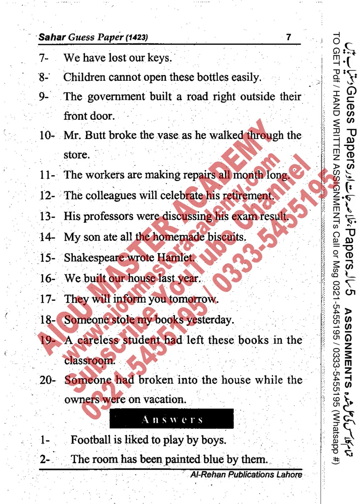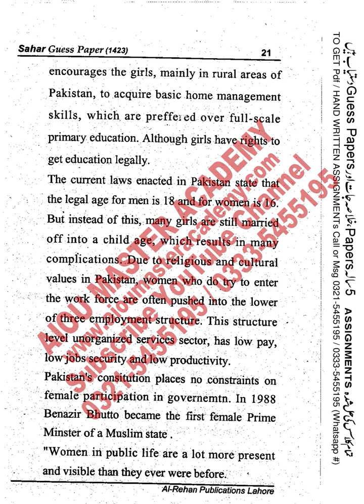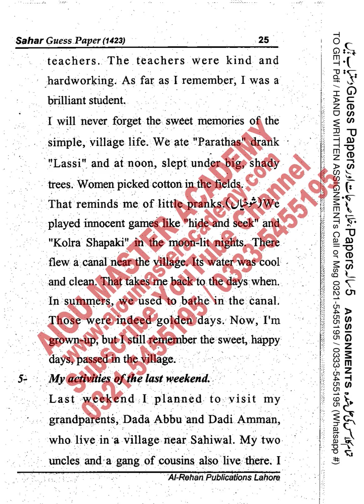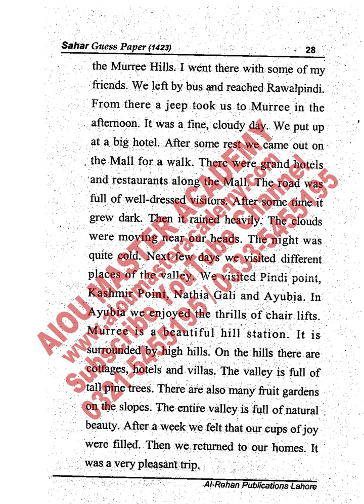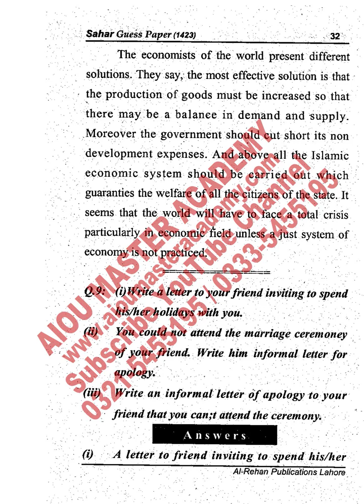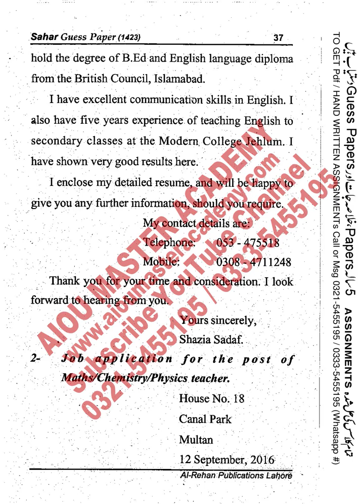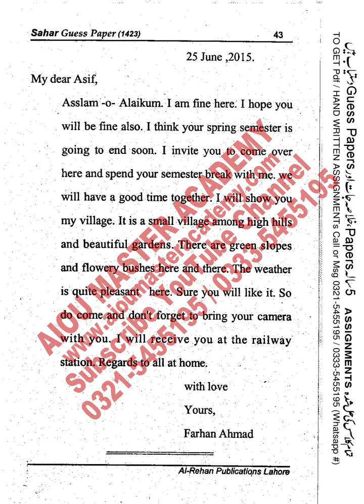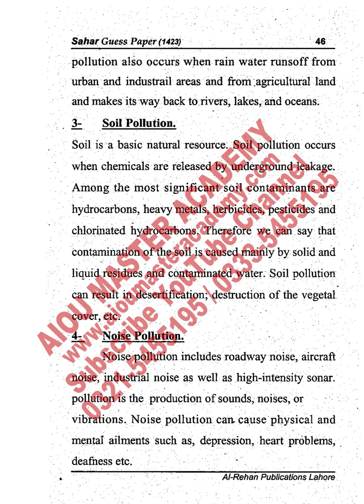AIOU SOLVEDGUESS PAPER CODE 1423 || Compulsory English-I Solved Guess Paper 1423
AiouCode1423 Guess Paper SPRING2023 Aiou Subject Compulsory English-I

⏩ About this video:
AIOU Level Bachelors B.A B.Com Course Code 1423 Solved Guess Paper Semester SPRING2023 Subject  Compulsory English-I

➡️ FREE SOLVED ASSIGNMENTS
➡️Admission Confirmation
➡️Download AIOU SOFT BOOKS
➡️Assignment Marks
➡️Tutor Letters
➡️Books Dispatch Status
➡️Results
➡️Roll Number Slips
➡️Guess Papers
➡️ 5-Year-Old Papers

Other Keywords:-
aiou assignments covering form
aiou  perth
aiou assignment form
aiou tutor
aiou admission SPRING2023
aiou admission
aiou SPRING 2023  solved assignments
aiou SPRING 2023  assignmets

1423 guess paper,
aiou guess paper for course code 1423,
guess paper 1423,
aiou 1423 guess paper 2021,
aiou guess paper 1423,
aiou ba guess paper 1423,
1423 solved guess papers,
1423 past papers,
aiou 1423 guess paper,
aiou solved guess paper 1423,
1423 solved guess paper,
aiou solved paper code 1423,
aiou guess paper,
aiou 1423 compulsory english-i,
compulsory english 1423,
compulsory english code 1423 - b.a / bs.